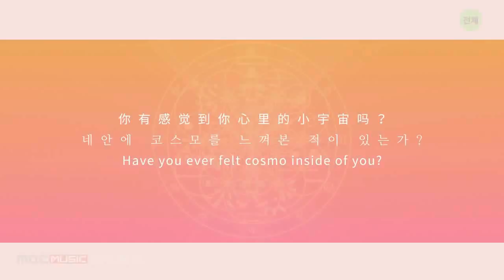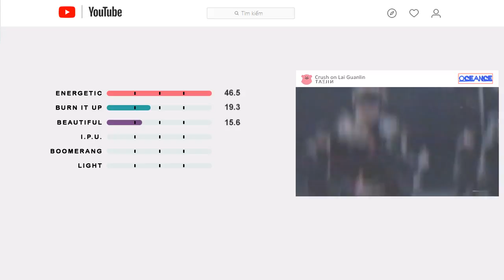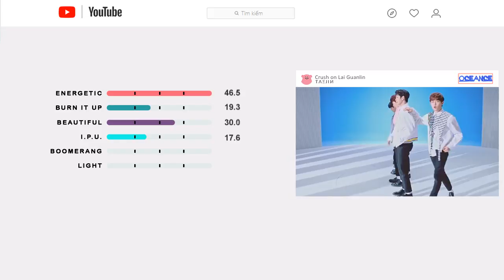Wanna One - Jaehwan (Line Evolution)